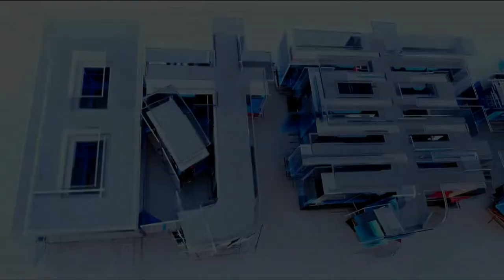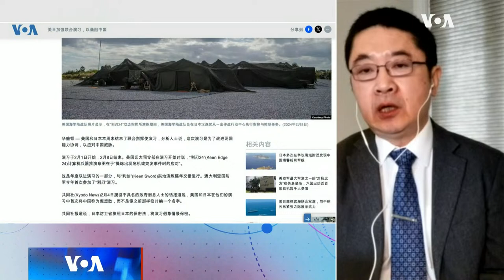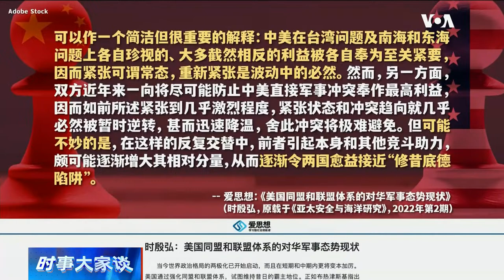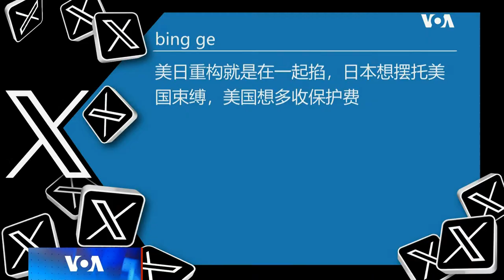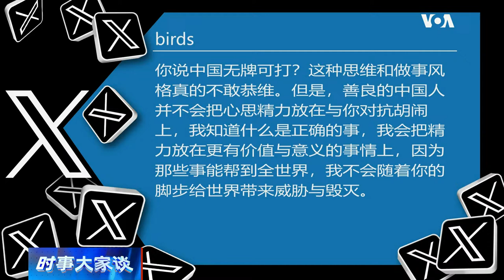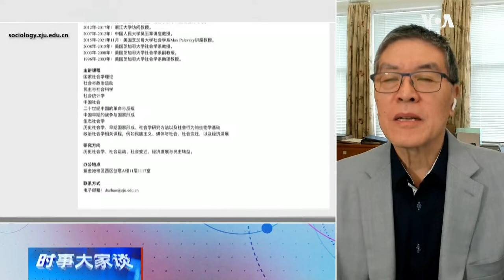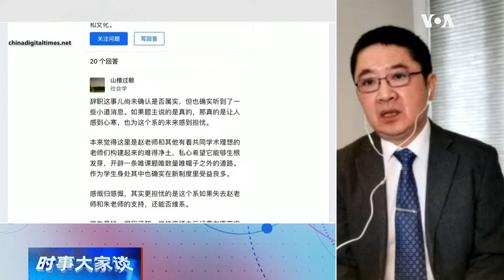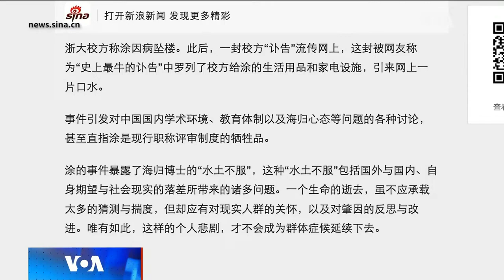03/27【时事大家谈】美国重组驻日美军司令部，这对美中军事对峙意味什么？赵鼎新辞职李成回国，夹缝中的“海龟”怎么办？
话题一：美国重组驻日美军司令部，这对美中军事对峙意味什么？
为了对抗中国，美国和日本正计划对《美日安保条约》进行自1960年签署以来的最大规模升级，这其中包括加强驻日美军司令部、为与将要设立的日本“统合作战司令部”的同行军衔相匹配，为驻日美军任命一位四星将军。专家认为美军这一动作将为未来美日军事联合指挥打下基础。美日军事同盟发展的最新动态对可能发生的美中军事冲突意味什么？日本跟北京的关系是否会因此加剧恶化？北京对此有什么牌可打？

话题二：赵鼎新辞职李成回国，夹缝中的“海龟”怎么办？
中国千人计划引进学者、曾任教于芝加哥大学社会学系的赵鼎新教授近日发表的辞职信引发舆论关注。辞职理由是浙江大学社会学系在他不知情时通过党政联席会议将他挤出了“决策圈”。与此同时，在解释为什么离开工作了17年的美国智库回到港大时，前布鲁金斯学会约翰•桑顿中国中心主任李成说“因为现在美国决策层有些人对华裔是不相信的”。赵鼎新教授的“中国梦”和李成先生的“美国梦”为何难成？当今美中关系背景下，夹缝中的“海龟”出路在哪里？

嘉宾：加拿大女王大学历史系兼职助理教授赖小刚博士；台湾政论作家黄清龙先生；美国欧道明大学讲座教授、管理系主任李少民博士。
主持人：陈小平

0:00 - 话题一  美国重组驻日美军司令部，这对美中军事对峙意味什么？
2:35 - 美日安保条约大规模升级 基于什么考虑？
9:25 - 韩国模式 未来发展方向？
13:50 - 对台湾意味着什么？
17:25 - 军事对峙反复交替 美中接近“修昔底德陷阱”？
22:10 - 美国对中国入侵台湾形势判断的关联性？
27:35 - 日本跟北京关系更加恶化？
31:30 - 观众评论/讨论

34:55 - 话题二  赵鼎新辞职李成回国，夹缝中的“海龟”怎么办？
36:55 - 天真的读书人被排出去 未必是坏事？
41:50 - 4年办成国际上叫板的专业 可能吗？
46:20 - 怎么看赵鼎新事件？
50:25 - 李成回港大三点理由 站得住脚？
56:05 - 美国学术界不干净 但起码有法律保护？

翻墙上网办法
翻墙软件

通过Podcasts收听美国之音
美国之音YouTube频道： / voachinese

美国之音脸书：  / voachinese
美国之音推特：  / voachinese
美国之音Instagram:   / voachinese